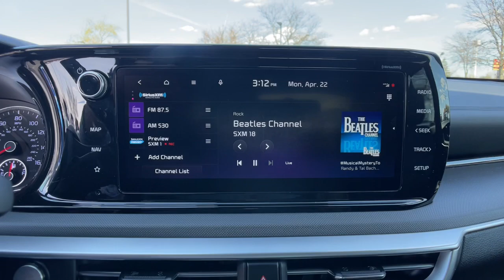2023 Kia K5 Novi, Northville, Livonia, Commerce, Farmington Hills, MI BV240914A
Sapphire Blue Used 2023 Kia K5 GT-Line available in Farmington Hills, Michigan at Sellers Buick GMC. Servicing the Novi, Northville, Livonia, Commerce, MI area.

Not Available for Final Sale. Recent Arrival! Clean CARFAX. CARFAX One-Owner. 2023 Kia K5 GT-Line FWD Sapphire Blue 1.6L I4 DGI Turbocharged DOHC 16V LEV3-ULEV70 180hp 8-Speed Automaticbrbrbr27/37 City/Highway MPG